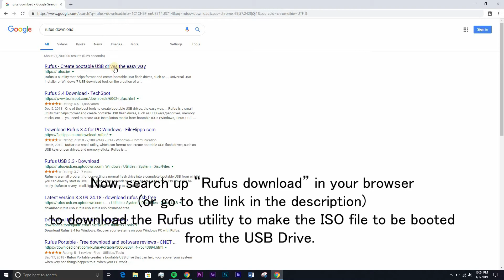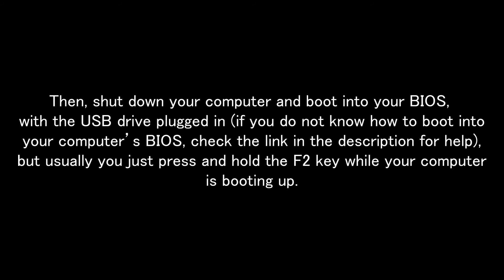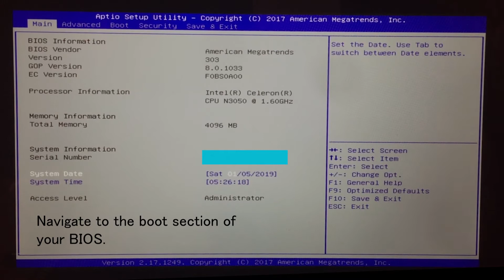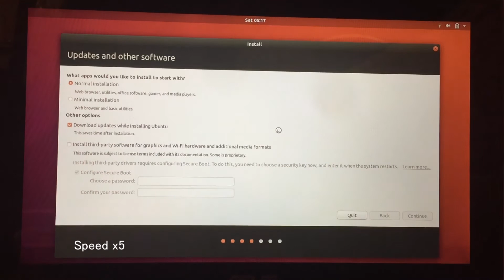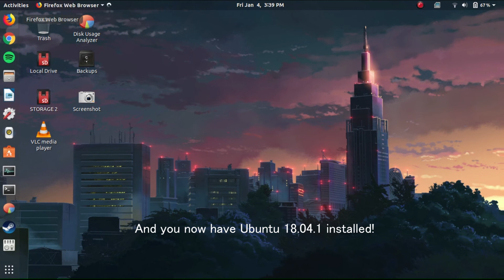How To Install Ubuntu 18.04.1 LTS 2019 Edition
In this tutorial, I will show you how to install Ubuntu 18.04.1 LTS on your computer. You will be needing a 8GB+ USB flash drive and keep in mind that Windows 10 (or the current operating system installed on your computer) will be deleted, so make sure to backup all of your files. I AM NOT RESPONSIBLE FOR ANY DATA LOSS OR DAMAGE TO YOUR COMPUTER.

Music Used In Video:
1st- Closer, Instrumental (by The Chainsmokers & Halsey)
2nd- Symbolism Pt. 2, NCS (by Electro-Light)
Outro- Linked, NCS (Jim Yosef & Anna Yvette)

How To Replace The Thermal Paste On A Dell Latitude E6520